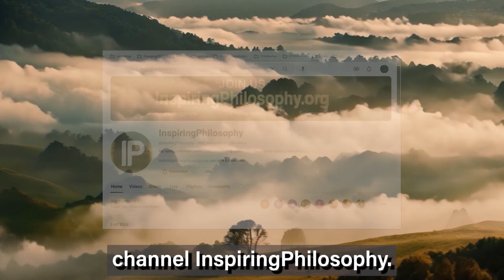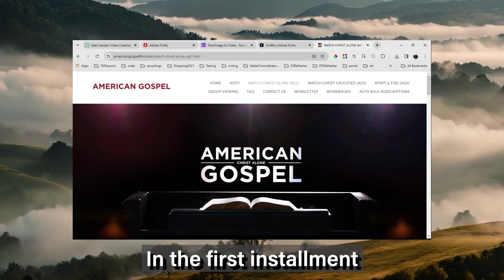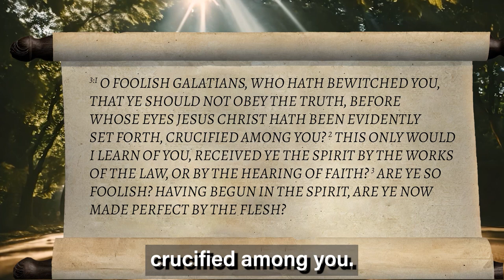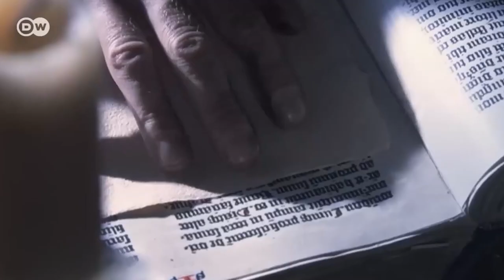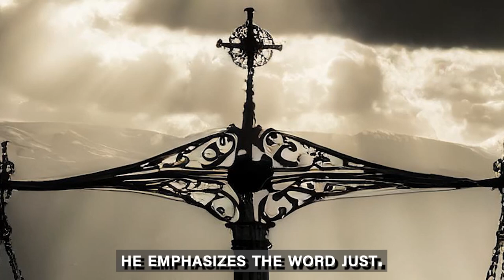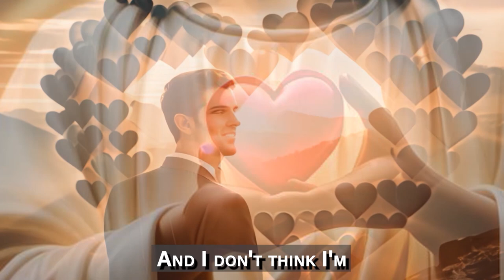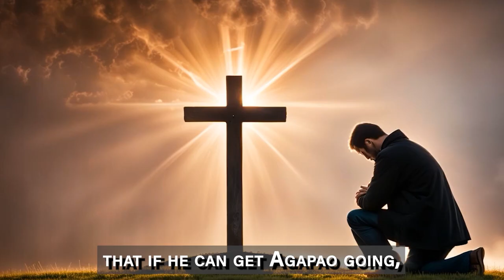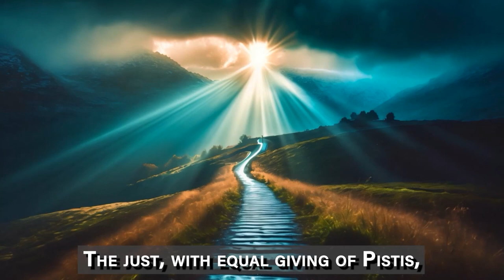Chapter 7: The Just Shall Live By Faith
I know y'all are getting tired of me just focusing on the concept of Faith, so this is the last one. It's also a segue to the next concept in this series: Love. And all the fun, fun, LIES about LOVE.
Happy, Happy, Joy, Joy.
If you're as tired of the lies as I know me and my friends are, you'll love it.

00:00 Intro
04:15 The Three Books
05:20 Galatians
08:17 Romans
10:50 Hebrews
11:38 The Just Shall Live by Faith
14:56 What Does Love Have to do With it?
20:38 The End of Sin